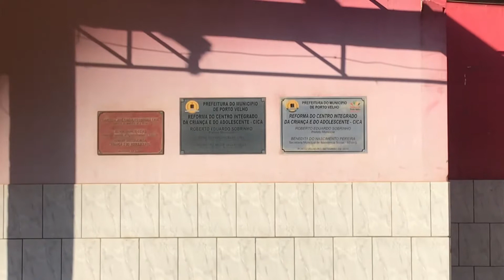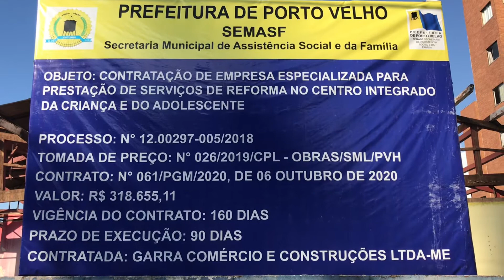2021.07.17 | REFORMA DO ANTIGO “CICA” EM PORTO VELHO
O Centro Integrado da Criança e do Adolescente - CICA da cidade de Porto Velho está em reforma. Lembro que quando criança minha mãe me levava neste lugar para cortar o cabelo... Servia de cobaia para o pessoal que fazia o curso de corte de cabelo.